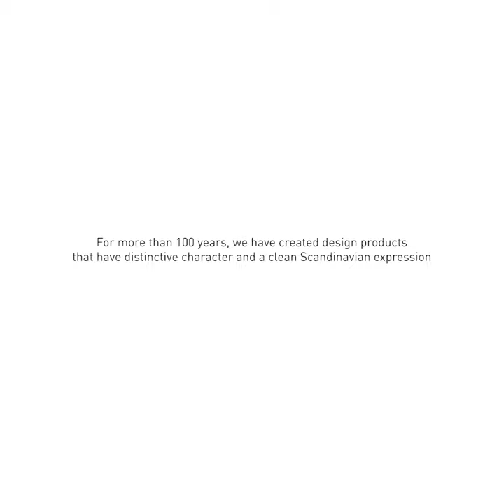S1 Sideboard multi earth (1080x1080)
A sideboard with elegant details
The S1 sideboard has visible dowelling and other details that reveal the craftsmanship involved in its production. The visible, expertly crafted details are a pleasure to behold, day after day. The sideboard is built without hinges or handles. The doors slide effortlessly in the grooves that hold them in place. There are no metal rails or bearings. And the same applies to the drawers, which run on the shelf that supports them. Again byKATO have gone for a design based on simple, logical, back-to-basics high quality craftsmanship. The type of furniture produced by cabinetmakers in times gone by.

Purchase the sideboard a little at a time
The sideboard is designed so that the drawers and doors can be purchased separately, enabling you to build the unit to suit your own requirements. The drawers are made in a range of wood varieties, and the doors are reversible. Both the drawers and the doors are easy to fit, so you can assemble them in any combination - without having to consult a tradesman.  As an extra feature, the drawers are designed to double up as serving trays. The high sides make them perfect for serving breakfast in bed or light meals in the comfort of an armchair.

Rugged and comfortable
Solid wood is becoming ever more popular in modern homes, where its organic characteristics counter streamlined modern forms and provide a warm, earthy ambience that is both cosy and distinctive. Many modern families are looking for something unique. Objects with character and history. This is exactly the authenticity that byKATO aspire to in their partnership with Andersen. Furniture with real history, born of a passion for fine craftsmanship